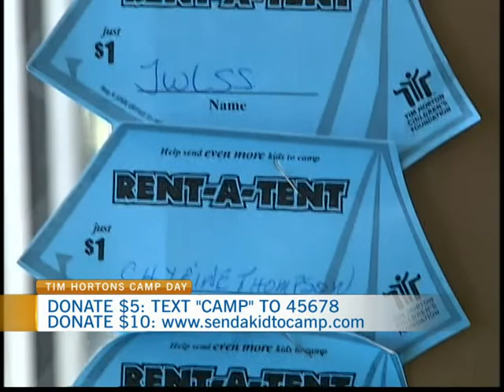Tim Hortons Camp Day 3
CTV Morning Live's Jeff Hopper spent the morning at Tim Hortons on Carling Avenue for Tim Hortons Camp Day. Jeff is joined by Tim Hortons owner Chris McCluckey and Councillor Marianne Wilkinson.